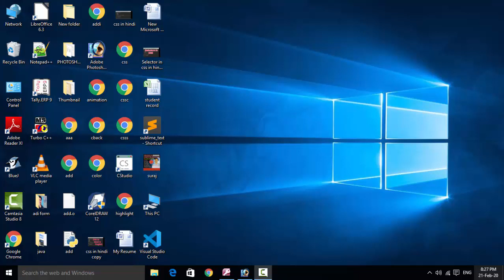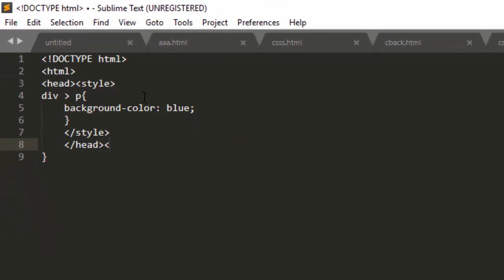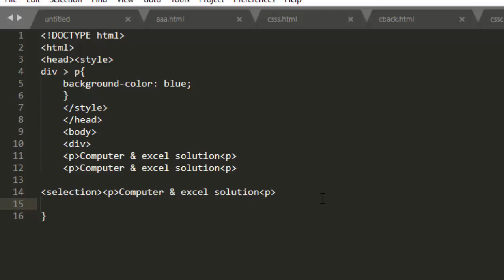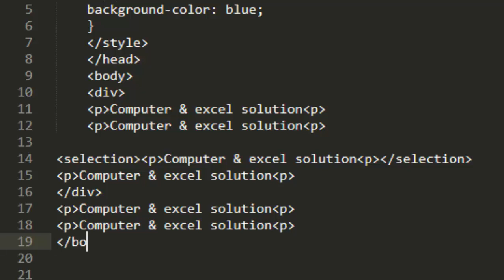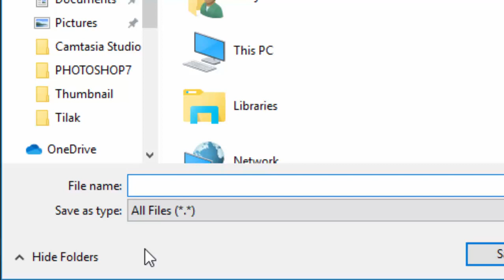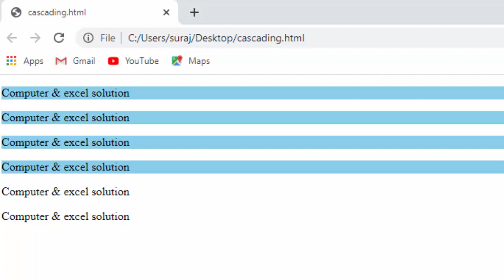Use of selector in css in hindi and english